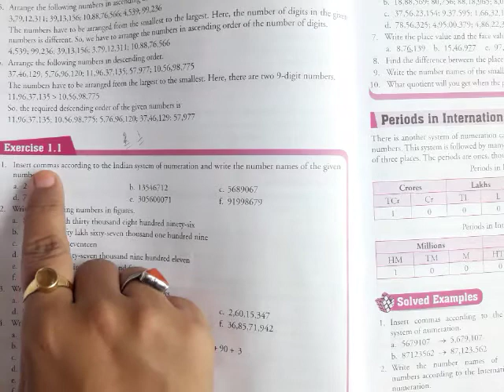Class-6 Maths Chapter-1 Part-2 Exercise-1.1